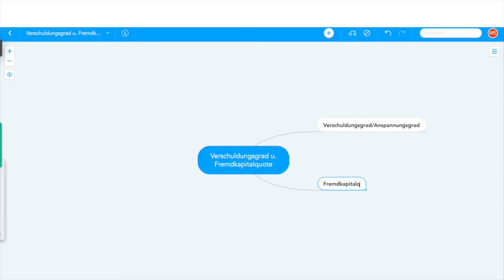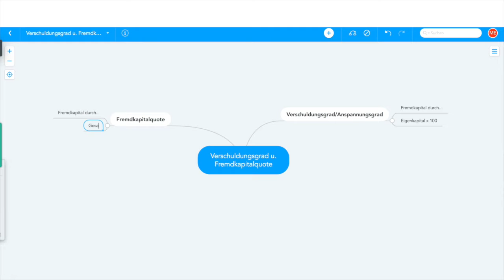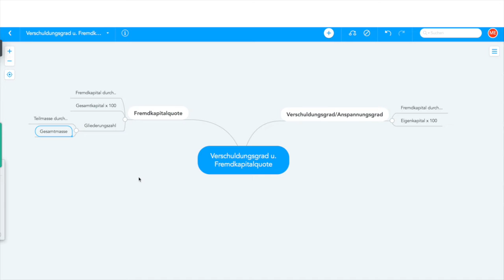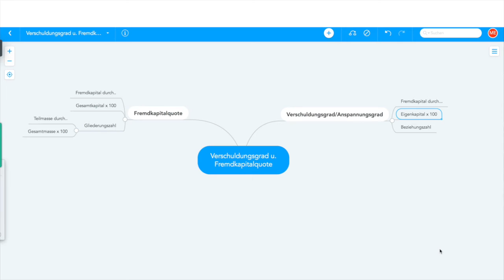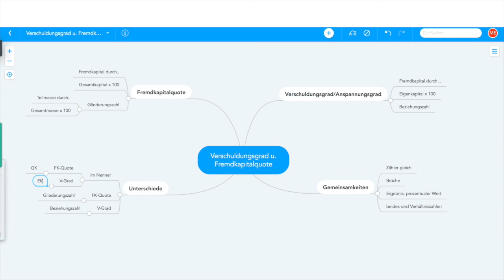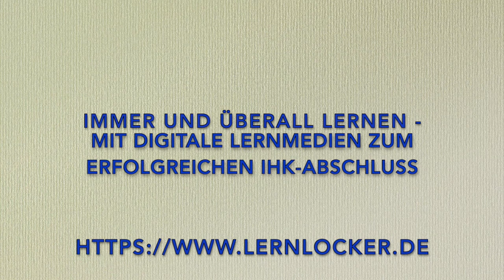Verschuldungsgrad und Fremdkapitalqoute - Definition / Mind-Map für die IHK-Prüfung!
Für die Zulassung zu einer IHK-Prüfung ist KEIN Vorbereitungskurs vorgeschrieben oder gar Bedingung. Wie Sie sich auf eine IHK-Prüfung vorbereiten, bleibt Ihnen selbst überlassen. Jeder kann sich zu jeder IHK-Prüfung anmelden, wenn er die Zulassungsvoraussetzungen erfüllt, die folgendes im Wesentlichen vorschreiben (ohne Sonderbestimmungen im Einzelfall): 3-jährige Berufsausbildung, Berufserfahrung und gegebenfalls (nur für die IHK-Prüfung zum Betriebswirt oder Technischen Betriebswirt) einen Fachwirte-Abschluß. Mehr ist nicht Voraussetzung und IN GAR KEINEM FALL ein Vorbereitungskurs! Sie können also auch ein Videocoaching nutzen, das deutlich günstiger ist als ein Angebot für einen klassischen Unterrichtskurs! Ein Preisvergleich ist hier sinnvoll!

Wir bieten über 70 Fortbildungslehrgänge zum IHK-Abschluß in Form von Videocoachings (statt klassischem Unterrichtskurs), Lernkarteikarten und Hörbücher an =

Beispiele:
Betriebswirt
Technischer Betriebswirt
Technischer Fachwirt
Industriefachwirt
Wirtschaftsfachwirt
handelsfachwirt
Personalfachkaufmann
Industriemeister
Küchenmeister
Restaurantmeister
Hotelmeister
Abwassermeister
Wassermeister

Lernkarteikarten, MP3-Hörbücher, Videocoachings = Ihr Premiumpartner für erfolgreiche IHK-Prüfungsvorbereitungen